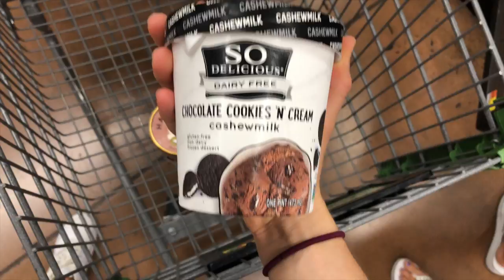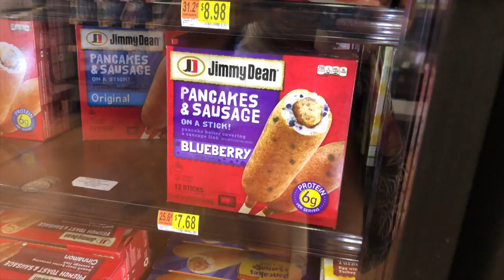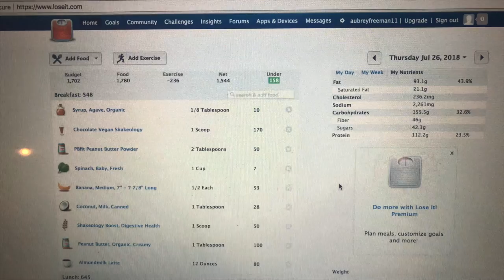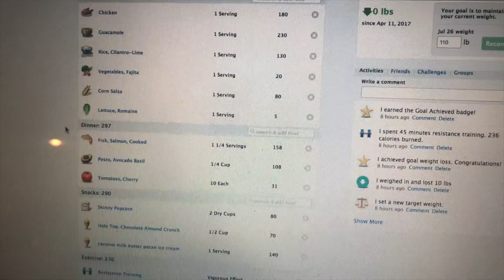BOOTY BULK ep 2. What I eat + Booty WORKOUT !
I hope you guys enjoyed this vid!